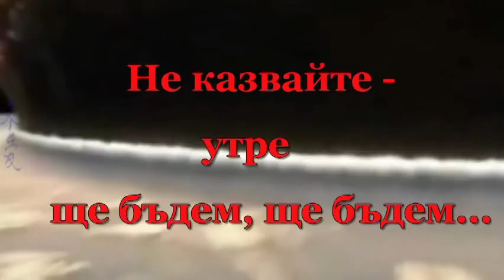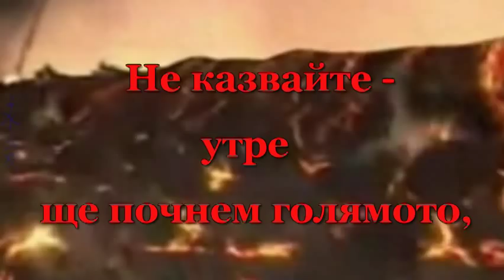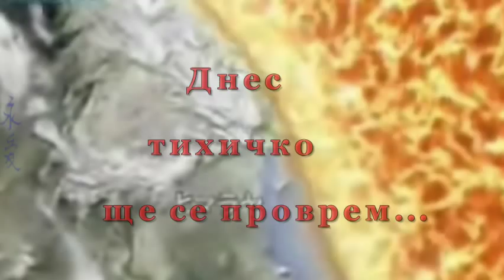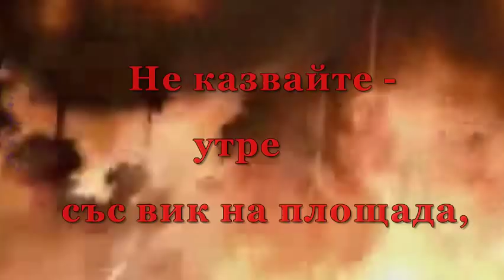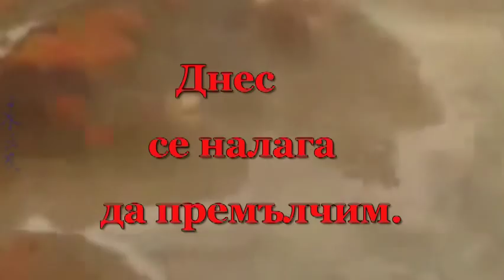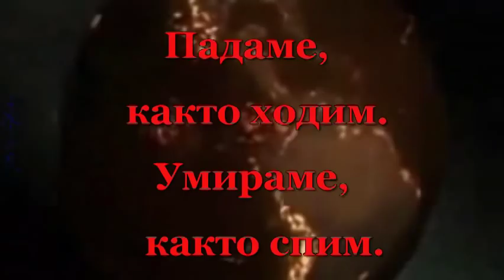Носете си новите дрехи момчета - Стефан Цанев